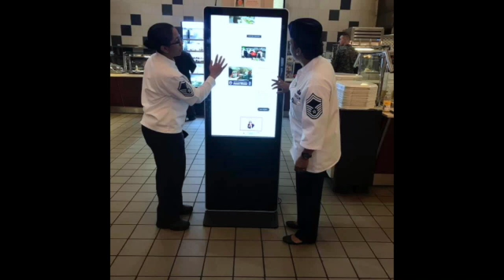Hennessy Teams 2019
Air Force Services Center personnel travel to different bases to pick the best Dining Hall in the Air Force